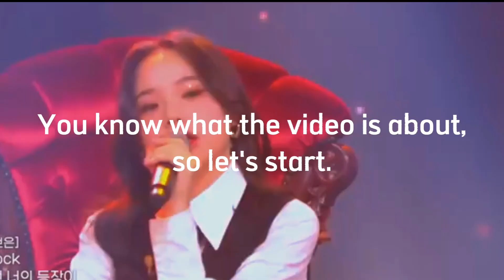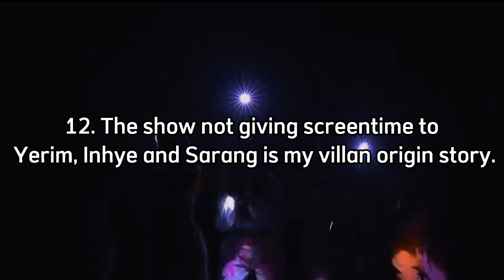My Teenage Girl Opinions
There are eng subs,